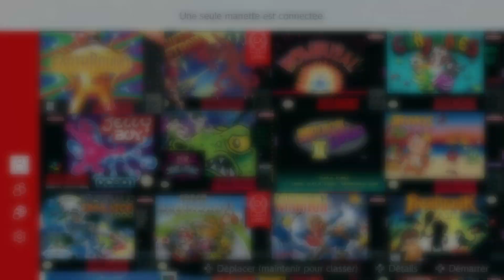Super Mario Bros. : Petite soirée rétro ! - Chris